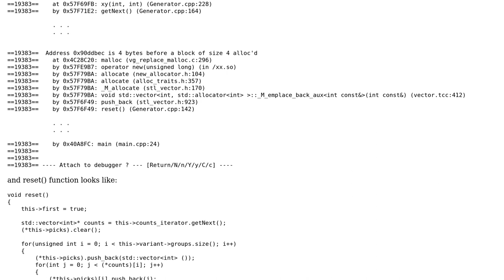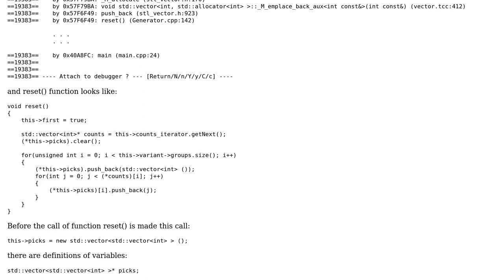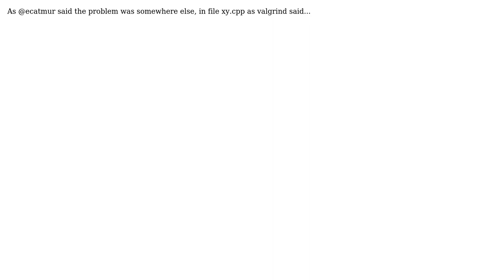Invalid read of size 4 during pushing to vector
With thanks & praise to God, and with thanks to the many people who have made this project possible! You are responsible for your own actions.